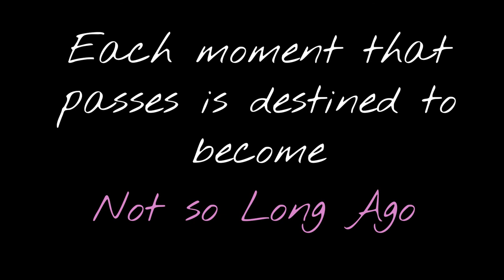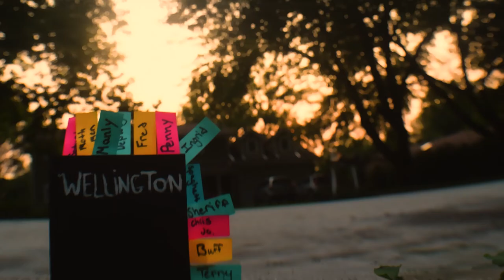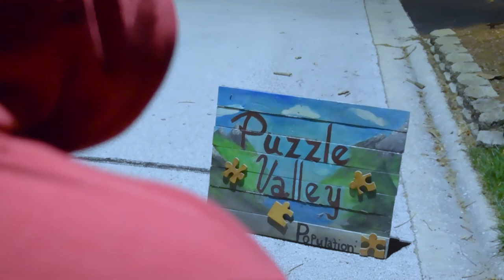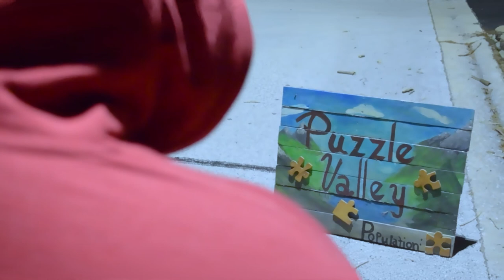Puzzle Valley Trailer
Puzzle Valley is a high school teen detective story.
Penny Popular has been murdered! It's up to 5 teenagers to figure out who did it.
Starring:
Nate as Dean Kay
Arianna as Kane Cortez
Dwight as Tom and John Wellington
Marlena as Blair Choice
DJ as the Narrator

Art by
Jens Schommer
and
lacteaway